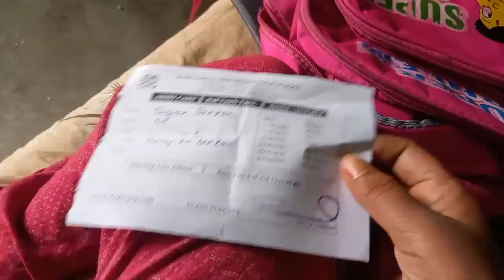बस यही पर टूट जाती हूं😪sad moment of the life#dailyvlog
Vijayria vlog
Rangeela vlog
Ruby arya vlog
Manojdey
Jharkhand lifestyle
Village lifestyle
Divyang lifestyle
Villagefood
Tastyfood
IndianVlog
Indian Family
Youtube family
Middle class family
Divyang jivan
Akela jivan
Dream Home
Sapno ka ghar
Mampi.Rahul
Vijay riya vlog
Sunil Gudiya
Cute couple
Couple kiss
Couple love
Pahadi lifestyle
Ranchi lifestyle
Ranchi best family vlog
India family vlog
Daily live vlog
Love marriage tips
Vijya riya ka video
Vijay riya ka ladai
Manoj dey life
Manoj dey struggle
Sapano ka ghar
Sapano ka mahal
Vijay riya ka sapano ka ghar
Indian foods
Suniya gudia vlogs
Arman malik life
Arman malik secrets
Arman malik reality
Vijay riya
Manish kashyap life
Cute couple what's app status
Daily blogger
Daily vlogs india
Dancer Sanatan
Anita Ji ki dunia
Priya love Rohan sharma
Shanti surat vlog
Ibrahim family vlog
Sabba ibrahim vlog
Sabba ka jahan
Ranchi life
Narender modi
Savitri kumari official
Cute family
Ramgeela family vlog
Couple romantic video
Daily vlog channel
Divyang vlog
Handicapped vlog